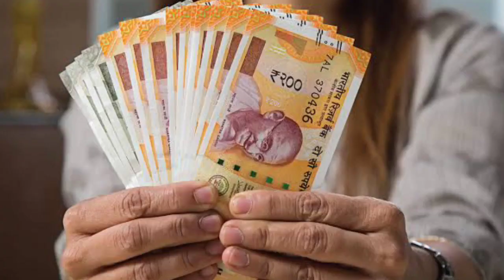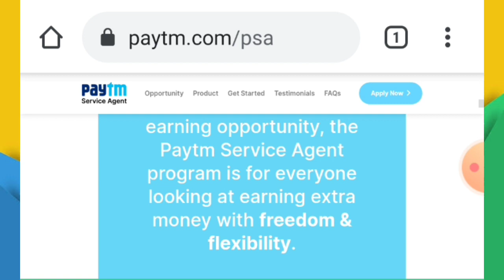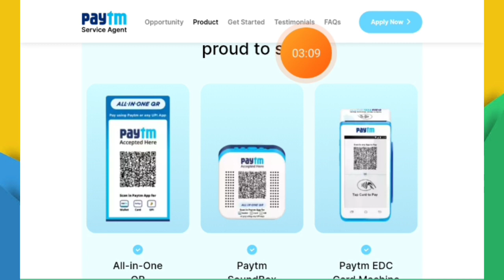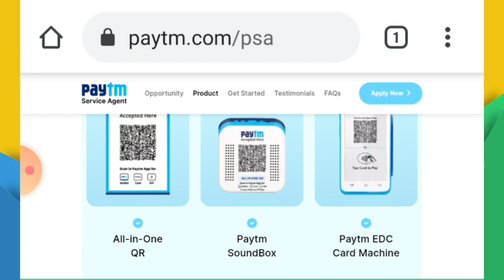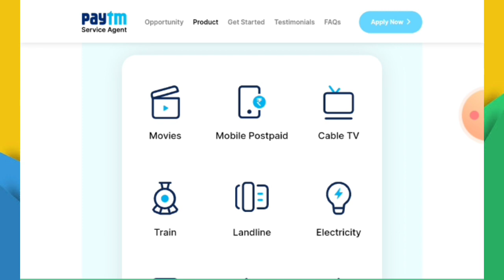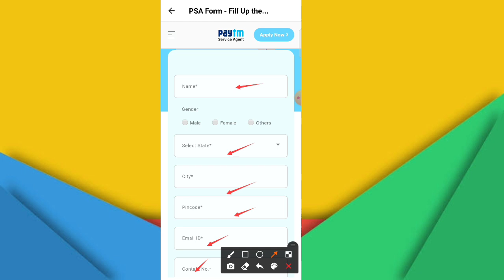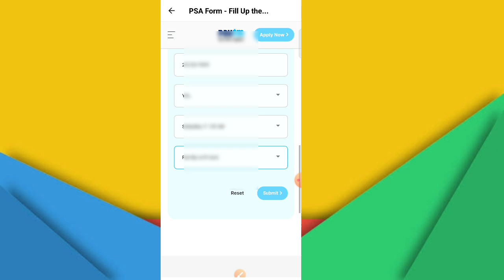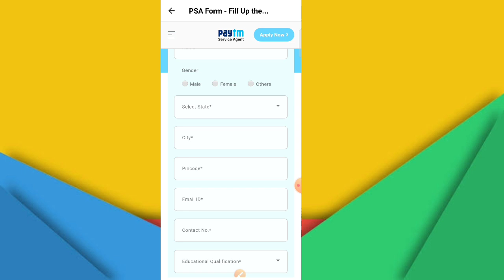Work From Home Daily Payment Without investment | ₹30,000 Month | Captcha Typing job daily Payment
❤️ !!. Note. !! ❤️

❤️ !!. Support. !! ❤️

Queries Solved

(Cover Topic)
2021 me paise kaise kamaaye
2021 me paise kamane ka tarika

Flipkart job From Home
shopsy flipkart
shopsy flipkart app
shopsy flipkart app Earn Money

copy paste work live demo
copy paste work sanjeev kumar
form filling work from home without investment
form filling work in mobile
form filling data entry work from home
captcha typing job app payment proof
captcha work without investment daily payment
captcha work